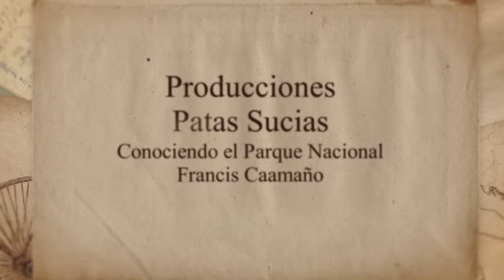Conociendo el Parque Nacional Francis Caamaño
Imágenes de la excursión de reconocimiento del Parque Nacional Francisco Alberto Caamaño Deñó, realizado por los Caamaño y los Polanco, bajo la producción de Patas Sucias Trekking Group.